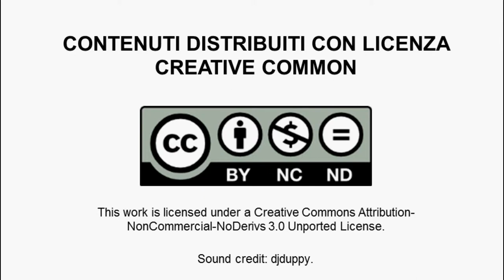Pietro Ferraris, L'arte del marketing fai da te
In questo video Pietro Ferraris, fondatore di Map2app, parla delle difficoltà per una startup di fare marketing. Per un'azienda giovane che ha bisogno di farsi conoscere il marketing è fondamentale ma ha un costo troppo elevato e difficile da sostenere. Risulta quindi necessario fruttare la creatività e mettere in pratica "l'arte dell'arrangiarsi",  utilizzando mezzi alternativi e meno dispendiosi.
Pietro Ferraris è un giovane imprenditore trentenne, lombardo di nascita ed emiliano di adozione. Laureato in ingegneria elettronica, si specializza nel marketing grazie ad una esperienza di due anni in una multinazionale a Milano e successivamente ha un' esperienze come CEO e fondatore della sua prima startup ( Econoetica srl ). Dal 2006 si occupa di mobile e vive tra Bologna e San Francisco dove si dedica a far crescere e sviluppare il suo progetto: Map2app.
Map2app è una piattaforma web che permette di organizzare i propri contenuti, georeferenziarli, editarli, arricchirli con immagini audio e video e assemblarli in una guida turistica. Nasce su iniziativa di tre soci, Pietro Ferraris, Simone Biagiotti e Michele Orsi, dall'idea di sviluppare una piattaforma web che consentisse a chiunque gratuitamente di creare la propria travel guide.